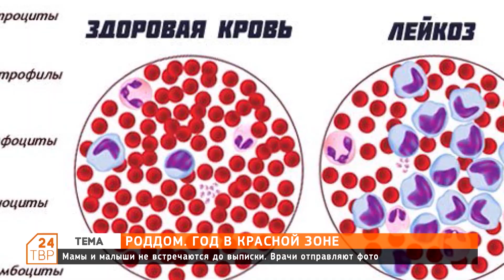Год в «красной зоне»: как живет Сергиево-Посадский роддом с приходом в мир covid-19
Исполнился год с того момента, как Сергиево-Посадский перинатальный центр стал работать для пациенток с диагнозом covid-19 или подозрением на него. Ни у одного малыша, проявившего здесь на свет за это время, вируса не было выявлено.